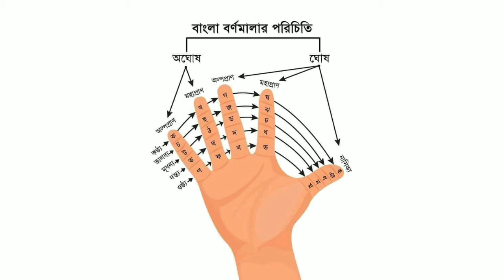বাংলা বর্ণমালায় পরিচিতি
বাংলা বর্ণমালা। স্বরধ্বনি, ব্যঞ্জন ধ্বণি।
ঘোষ ধ্বণি, অঘোষ ধ্বণি, অল্প প্রাণ,  মহাপ্রাণ ধ্বণি।